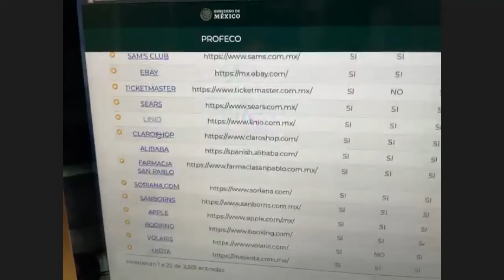COMPRAS POR INTERNET, ¿CÓMO IDENTIFICAR LOS SITIOS SEGUROS? WIKI CHAVA EN UNERADIO.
En nuestro programa de hoy, en Los Sobrevivientes:

Wiki Chava, periodista de tecnología y experto en estos temas; nos platica acerca de las "Compras por Internet". ¿Cómo comprar, dónde comprar? ¿En qué nos debemos fijar? ¿Cuáles son los tips más importantes a la hora de buscar un producto?

Interesante tema para los principiantes en la rede  de redes! Sólo en "Los Sobrevivientes" de Uneradio y UneAbasto Radio.